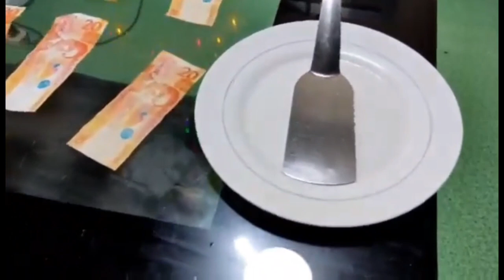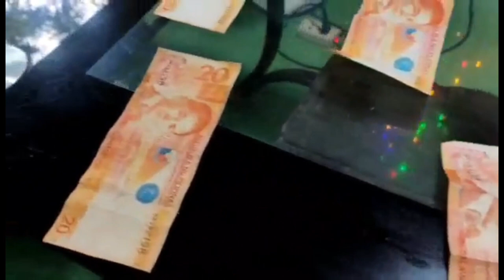LET'S ENJOY THE SPATULA GAMES/CHRISTMAS GAMES/PART 2/Hanbyeol Kim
This is the PART 2 of the Spatula Games.